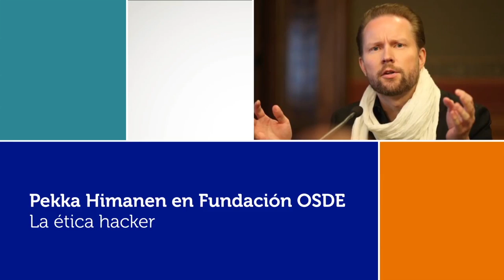Pekka Himanen en Fundación OSDE - "La ética hacker" (Parte 4)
Fecha: 21/11/2012
Empresa: Fundación OSDE
Orador: Pekka Himanen
Nombre: "La ética hacker"